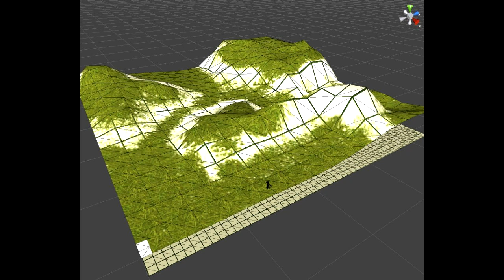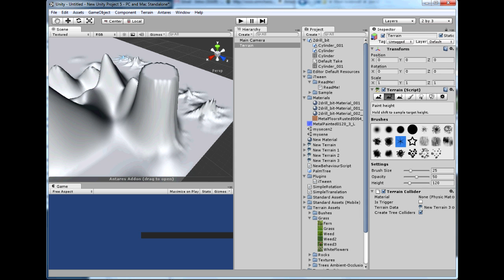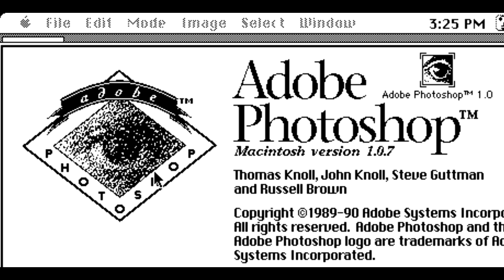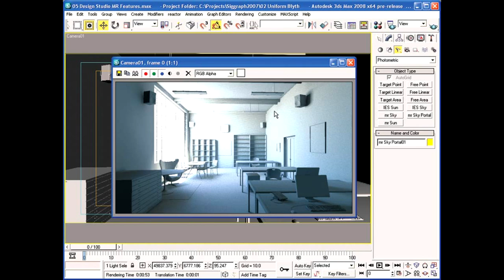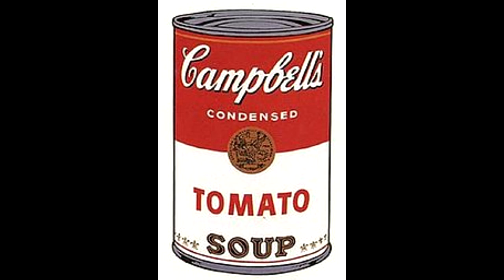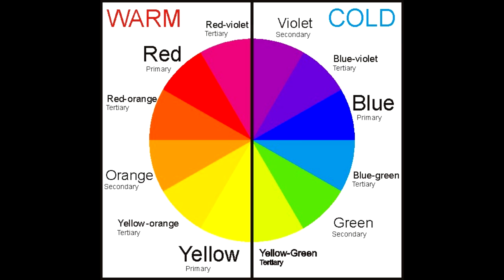Matt Chat 130: Mark Soderwall on Graphic Design's Best Practices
What does it mean to to be the world's best game artist? What skills do you need to direct other artists? In this episode, industry veteran Mark Soderwall lays down the law for all aspiring game artists and graphic designers.